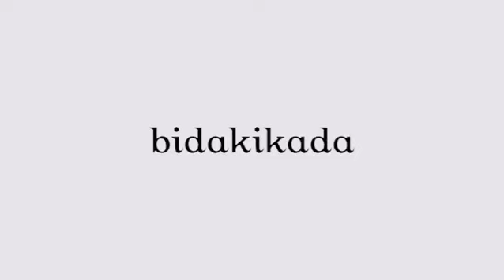Evin Enerjisi Nasıl Temizlenir? Pratik Tüyolar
Evin enerjisini temizlemek için neler yapabiliriz? @yildizvelatte ‘den harika tüyolar kaptık. Sizin bildiğiniz başka yöntemler varsa yorumlarda buluşalım 🌿🌱🍃